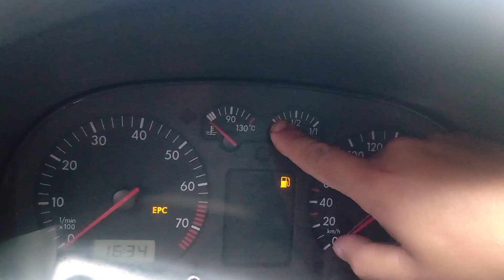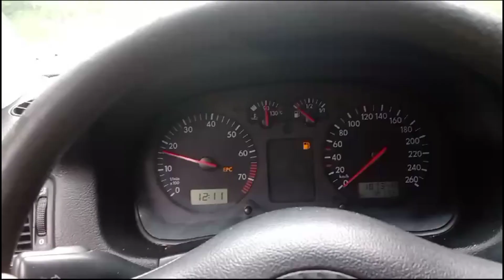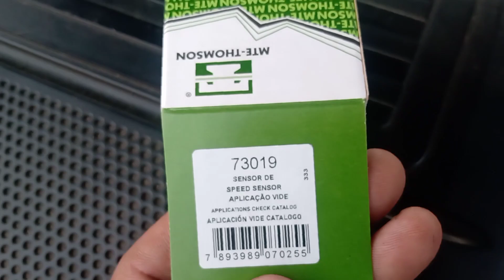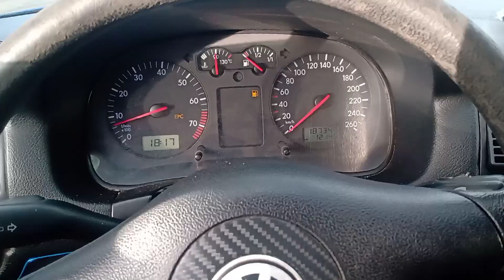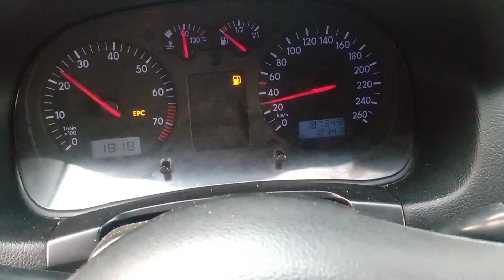VELOCÍMETRO parou e o marcador de combustível está oscilando? substituição do sensor de velocidade!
Nesse vídeo mostro a substituição do sensor de velocidade